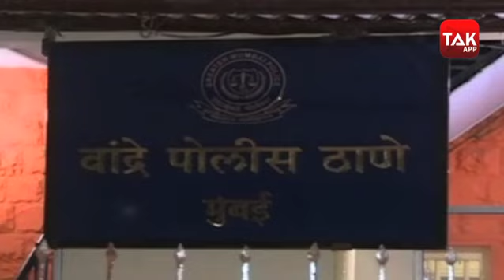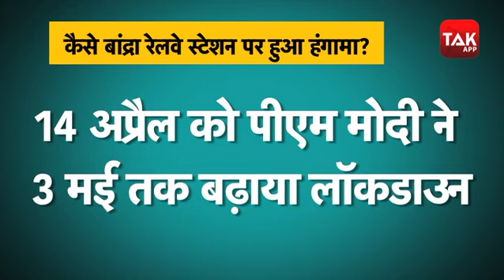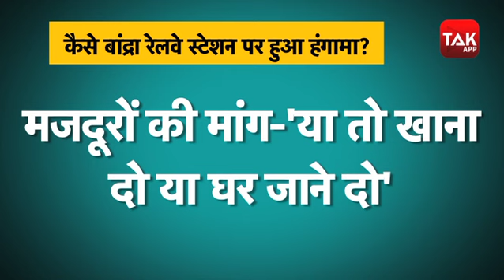LockDown: Mumbai में मजदूरों को गुमराह करने वाला शख्स गिरफ्तार?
Mumbai में मंगलवार को LockDown की धज्जियां उड़ीं. बांद्रा रेलवे स्टेशन पर एकाएक हजारों मजदूरों की भीड़ उमड़ पड़ी. सभी घर जाने की उम्मीद में वहां पहुंचे थे. पुलिस को इन लोगों को वहां से हटाने के लिए हल्का बल प्रयोग भी करना पड़ा. इस मामले में 1 हजार लोगों पर केस भी हुआ है. इनमें विनय दुबे नाम का भी शख्स शामिल है. आरोप है कि विनय ने लॉकडाउन तोड़ने के लिए मजदूरों को उकसाया. उसका एक वीडियो भी सामने आया है, जिसमें वह ऐसी बातें करते नजर आ रहा है